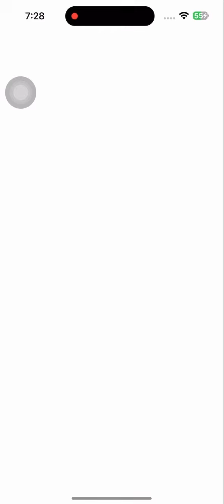3 star shiny shadow Entei 😱 Thank you Niantic 🤩